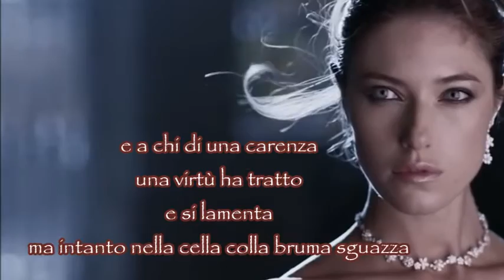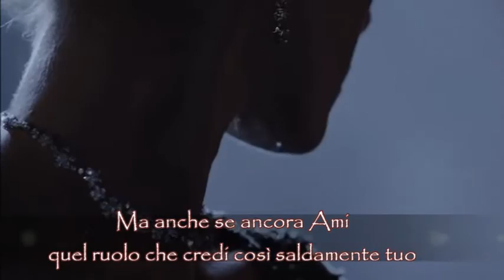Con la sua dolce tristezza lei t’afferra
di Tiziana Mignosa
video di Maria Grazia Vai
sulle note di “ Lavender Hills ”  Brian Crain

Come una sirena
con gl’occhi di cristallo ammalia
e tra le trame misteriose della nebbia che la fascia
col rosso infervorato del sorriso
gli uomini che inciampano ingoia
e poeti un po’ sfigati  al mondo li rivomita

E’ così che la malinconia funziona
quando il gioco disonesto
ai suoi mesti seguaci intona
e a chi di una carenza
una virtù ha tratto
e si lamenta
ma intanto nella cella colla bruma sguazza

Come se il sole
valesse poco più di un fico secco
e ci riesce
e al muro di cartone ben presto ti ritrovi
quello che con la depressione
il suo misero confine si spartisce

Ma anche se ancora Ami
quel ruolo che credi così saldamente tuo
presto t’accorgerai che la Gioia
vale molto più di miliardi di vagoni
di parole sfavillanti ma scritte tra la nebbia

tiziana mignosa
dicembreduemilaquindici

note: i poeti molto spesso si agganciano alla malinconia e si dimenticano che per quanto affascinante possa essere quel mondo ovattato tra i fumi della nebbia la Felicità e la Gioia lo battono alla grande.